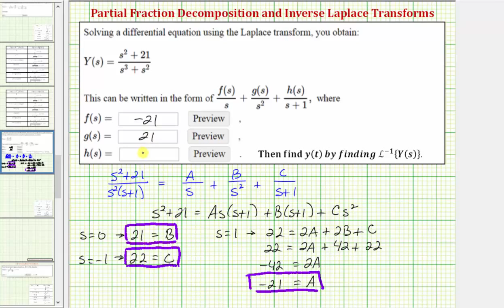Ej 2: Encuentre la transformada inversa de Laplace de Y (s) usando fracciones parciales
Este video explica cómo determinar y (t) dados Y (s) usando transformadas inversas de Laplace.